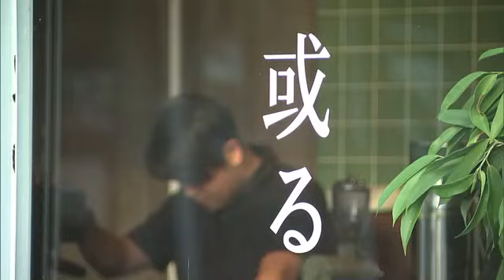おしゃれなコーヒースタンドに込められた思い 障害者の就労支援の場に 大分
2024年8月、大分県大分市長浜町におしゃれなコーヒースタンドがオープンしました。

おいしいコーヒーが飲めるということで評判のお店が誕生した背景には、経営する男性の特別な思いがありました。

大分市長浜町にオープンしたコーヒースタンド「或る焙煎所」。

こちらではスタッフが厳選したインドネシアやエチオピアなど、4ヵ国のコーヒー豆を最先端の焙煎機を使って香りや味を最大限生かせるように豆ごとに適した焙煎を行っています。

◆「或る焙煎所」を経営する　ARU 薄田夕侑社長
「地域の人たちが立ち寄りやすいような空間をイメージしてオシャレな場所を作っている」

メニューはコーヒーやカフェラテなどのほか豆の購入も可能です。
オープンして2か月。お客さんからの評判も良いようです。

◆客
「店内もおしゃれで若い人が来たら映えそうだと思った」
「深煎りとか浅煎りとかいろいろあると思うがそのあたりも計算して提供してくれているというところがこっちとしてもうれしい」

そしてこちらの店が力を入れるのはコーヒーのおいしさだけではありません。

それが「就労支援」です。

実は店を経営している薄田さんは生まれつき言語障害があり、自分と同じように障害がある人でも社会で働けるきっかけを作ろうとこの店を始めたといいます。

◆ARU 薄田夕侑社長
「僕が就労支援の利用者として働くとしたらどういう場所で働きたいかということを考えた時に、やっぱりオシャレでカッコよくてみんなが働きたいと思うような場所で働きたいというところでこのような場所を作った」

店では現在、知的障害や精神障害のある人が働いていて豆の選定や袋詰めなどを行っています。

「無理のないペースでやってくれるのは非常にありがたく感じるし、それを支えている優秀なスタッフにも感謝している」

いまは軽作業のみですが、それぞれのやる気や実力に応じて様々な仕事を任せていきたいということです。

「或る焙煎所に来ておいしいコーヒーを飲んでまた来たいなと思ってもらいたいし、帰る時にほんの少しでも就労支援ってこんなことができているんだと思ってもらえたらと思う」

この町に存在するという意味も込められたコーヒースタンド「或る焙煎所」。

これからも障害のある人たちと手を取り合いながら地域で愛される店を目指していきます。

障害のある人の働き方には大きく分けて2つあり企業や役所で働く「一般就労」とそれを目指す「就労支援」があります。

県内で「就労支援」に取り組んでいる事業所はおよそ350事業所あり定員数は6900人ほどです。

今回取材したコーヒースタンドが行っているのもこの1つです。

事業所ではビルのメンテナンスなど個人の能力や知識に応じて仕事内容が分けられていて、技術を向上させより多くの障害者が一般就労できることを目指しています。

しかし、障害の程度は一人一人異なるため働きたくても事業所の仕事内容などが合わない人もいます。

誰もが生きやすい社会を目指して、県内でも障害のある人たちが働きやすい制度や環境をより整えていくことが求められています。